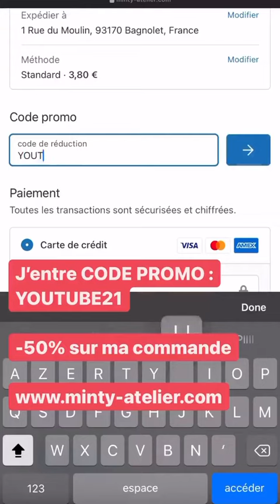JUSTE ZOE - 13 Aout 2021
Les amis on se retrouve pour mon vlog du 13 Aout 2021 sur notre chaine - Pour retrouver tous mes vlogs direction ma playlist